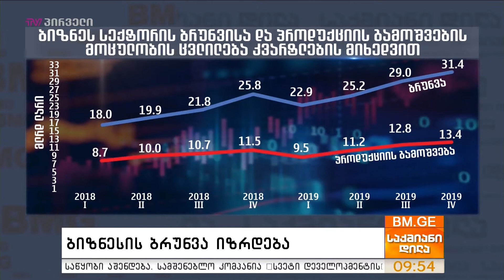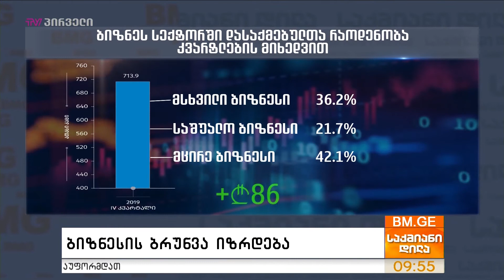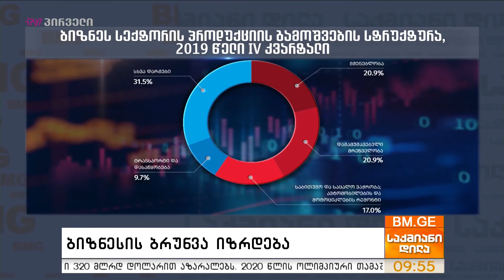ბიზნესის ბრუნვა იზრდება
2019 წლის IV კვარტალში ბიზნეს სექტორის ბრუნვის მოცულობა 21,7%-ით გაიზარდა. საქსტატის ბოლო მონაცემებით მთლიანი ბრუნვის 52.7 პროცენტი მსხვილ ბიზნესზე, 20 პროცენტი - საშუალოზე, ხოლო 27.3 პროცენტი - მცირე ბიზნესზე ნაწილდება.